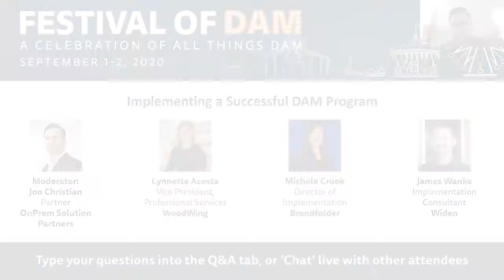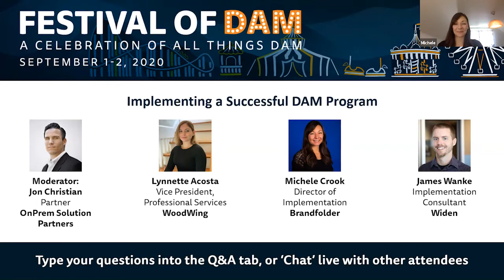"Implementing a Successful DAM Program" with OnPrem, WoodWing, Brandfolder, and Widen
Translating your understanding of DAM fundamentals into practical, operational reality in your DAM implementation is not easy. There are lots of potential obstacles along the way.  In this invigorating discussion with DAM solution providers who have seen it all - Jon Christian, Partner, OnPrem Solution Partners, Lynnette Acosta, Vice President, Professional Services, WoodWing, Michele Crook, Director of Implementation, Brandfolder, James Wanke, Implementation Consultant, Widen – get the inside story on how to avoid the pitfalls and how to implement a successful DAM program, from initial planning all the way through core DAM implementation to on-going DAM acceleration.

Recorded at the Festival of DAM 2020.